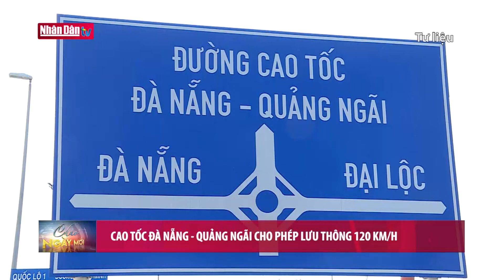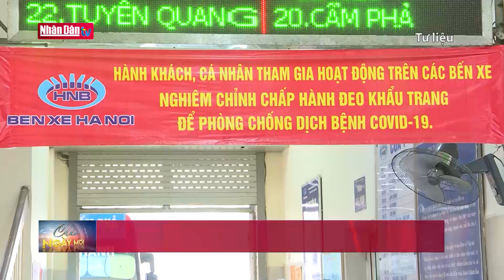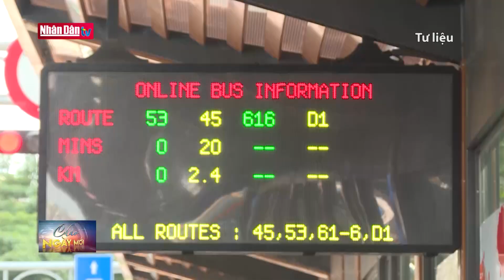Xử lý nghiêm hành vi tăng giá vé tàu xe dịp lễ, Tết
Xử lý nghiêm hành vi tăng giá vé tàu xe dịp lễ, Tết | Truyền Hình Nhân Dân
1. Dự Báo Thời Tiết Hôm Nay